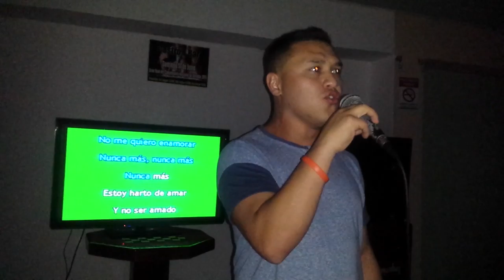Busca donde esta el Gordo Regalon 107.1 fm video en you Tube y Facebook